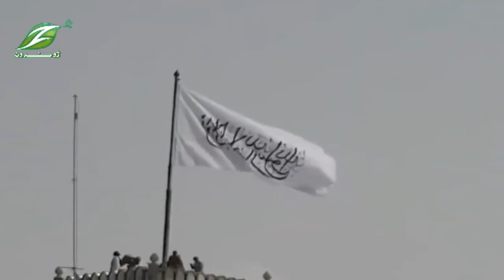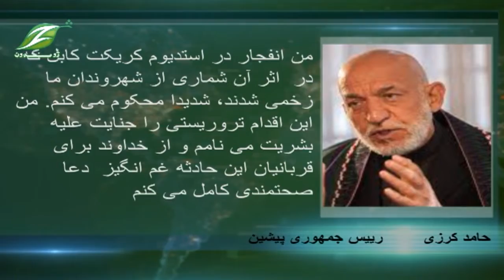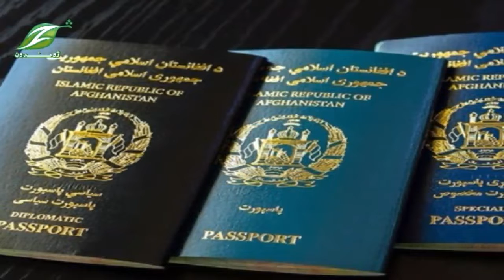Dari News 30 JUL 2022|| دري خبري ټولګه